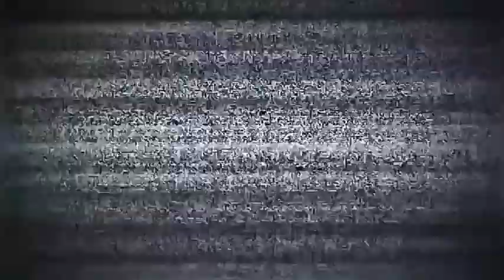Se cae al descargar camión cañero (el está bien)